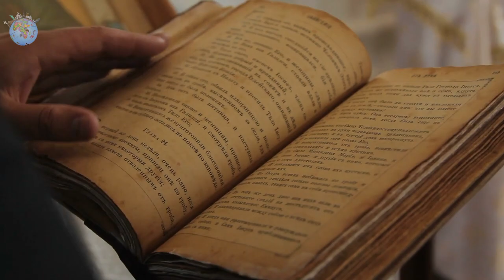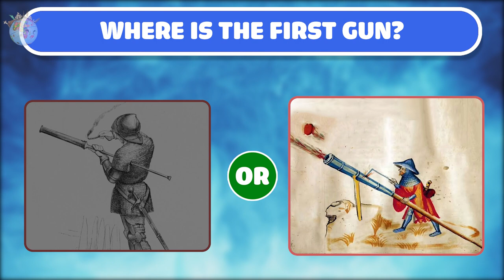How Shoes Before And Now 2023 And 20 familiar objects BEFORE AND NOW 2023 | Know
Welcome to Know! this is a video about all the familiar objects around you such as socks, clothes, eyeglasses, cars, airplanes, shoes... before and now 2023 what it looks like. You will know the history of their formation as well as feel interesting after discovering them.

Are you ready to take the geography quiz challenge today? There are many famous places, world famous architectural works located in different countries. You need to think and choose the correct answer. Be careful.

Geography quizzes will help you gain more useful knowledge and funny moments. Possible countries are: USA, UK, France, Japan, Thailand, Canada.
Hope you enjoy all the geography quizzes that Know has to offer. All of your comments contribute greatly to our further development.
❓Do you want more quiz questions (Geography quiz or something like that)?